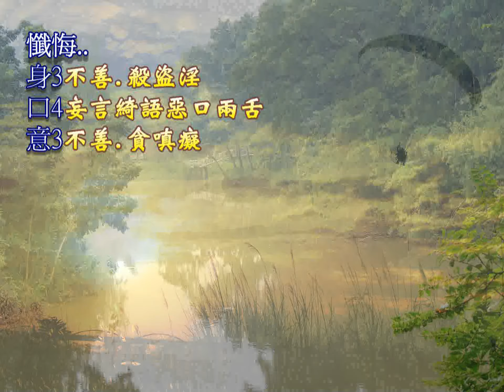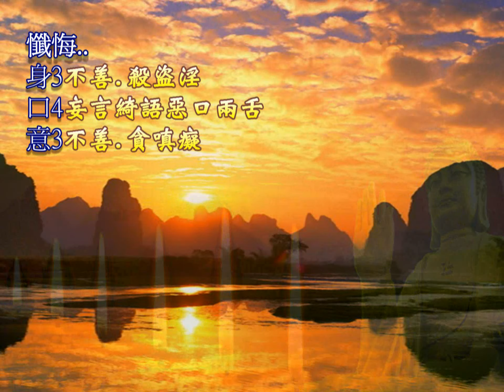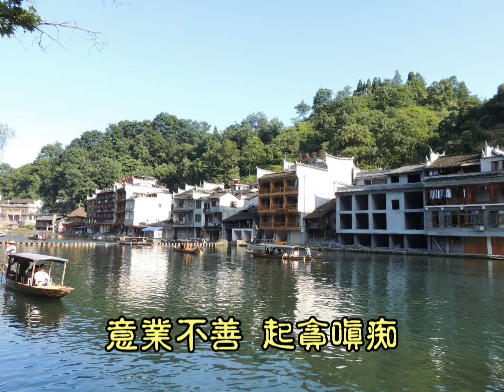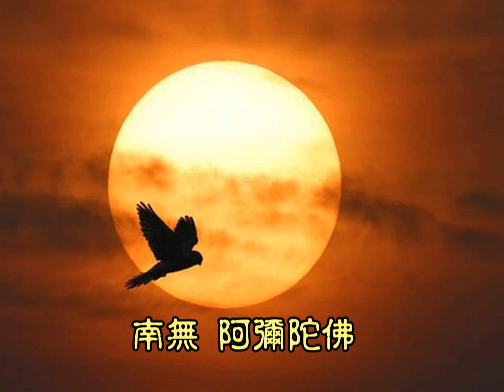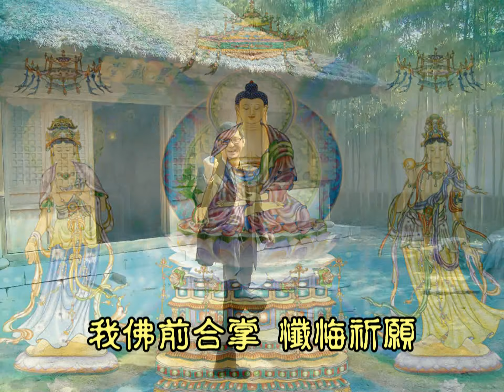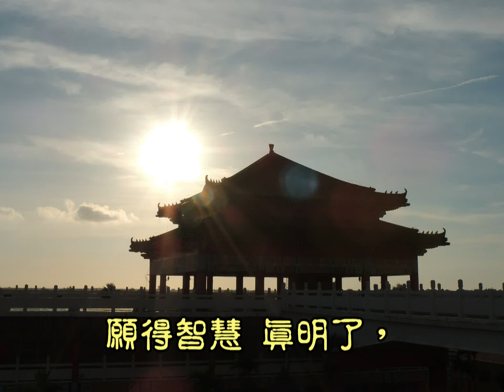每日懺悔文 編曲唱 詞/８８佛中懺悔文 曲唱/融熙居士 編曲/光明音樂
每日懺悔文.編曲唱 詞/傳統８８佛中懺悔文 曲唱/融熙居士 編曲/光明音樂
南無 阿彌陀佛
1.
弟子融熙(唱自名字)至心懺悔
自無始來 造諸惡業
動身口意 無惡不作
身業不善 行殺盜淫
口業不善 妄言綺語 惡口兩舌
意業不善 起貪嗔癡

犯諸禁戒 作不律儀
自作教他 見聞隨喜
如是身罪 無量無邊
今日披陳 發露懺悔
唯願三寶 同賜哀憐
令我罪根 一念霜融 悉皆清淨
南無 阿彌陀佛
2.
每天都是 新生的開始
我佛前合掌 懺悔祈願
禮敬諸佛 感恩大眾
學習慈悲 給人歡喜 安樂方便
斷除我見 念佛參禪 次第前進

回向文..願消三障 諸煩惱，
願得智慧 真明了，
普願罪障 悉消除，
世世常行 菩薩道。

大家好..阿彌陀佛.
最近想寫,每日懺悔文,每日發願文.
上午重新配唱,懺悔文.佛號取舊歌曲*寒夜念彌陀*
回向文取 *延命十句觀音經*寄給大家分享.
佛弟子.也請隨緣.每日懺悔.聽唱一次.
融熙    敬上